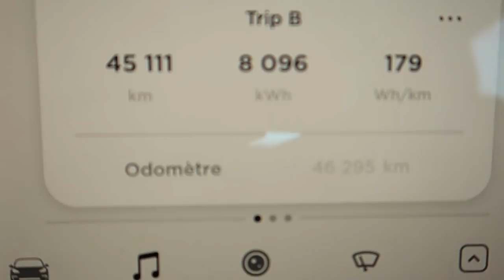5 raisons de choisir Tesla - partie 1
Une première vidéo de la série que je souhaite consacrer aux raisons de choisir une Tesla pour votre prochaine voiture.
#1 : le SAV
Bonne vidéo
Nicolas